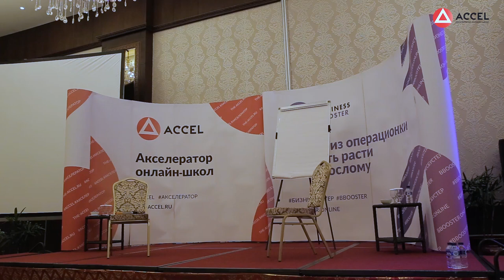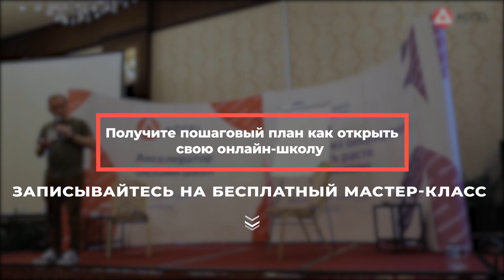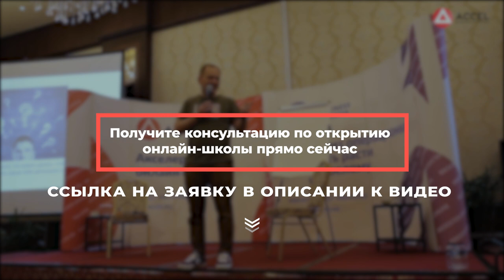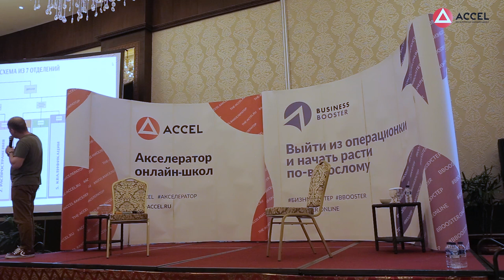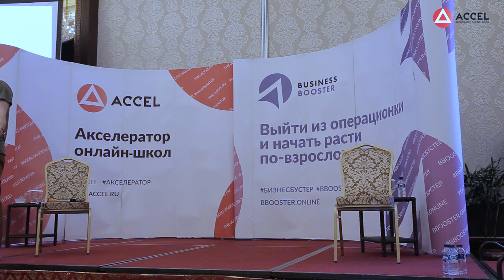Внедрение новых технологий в бизнес. Эффективная организация рабочего времени. Текучка кадров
Хотите создать свою онлайн-школу, продюсировать себя или своего эксперта? Регистрируйтесь на бесплатный вебинар

Друзья, сегодня мы приготовили для вас запись выступления Александра Высоцкого. Александр - основатель компании "Visotsky Consulting", предприниматель и специалист по организации процессов управления и масштабирования.
В своём выступлении Александр расскажет:

- Без каких 4 шагов не обойдётся ни одно внедрение нового продукта;
- Как выглядит эффективная организационная схема в бизнесе;
- Почему выгоднее нанимать узких специалистов;
- Уровни построения любой организации;
- Почему для масштабирования нужен избыток штата;
- Когда текучка кадров - это даже хорошо.
Не забудьте лайкнуть видео и поделиться им с друзьями!